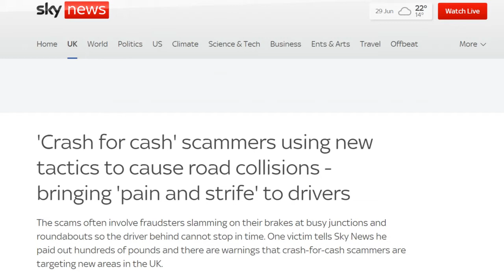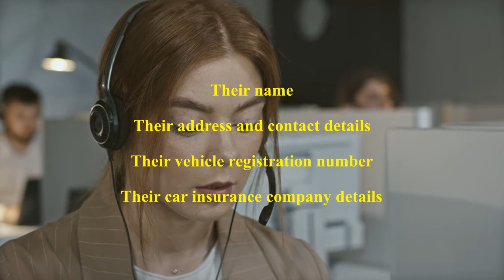What To Do If You're In A Car Accident 🚚💥🚗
Stay calm and watch the tips in this video if you find yourself in a car accident!

*My Favourite Dash Cam* 🚗📷➡️

*My Favourite Car Scratch Remover* 🖌️➡️

Tesh, The Form Filler 🖋️